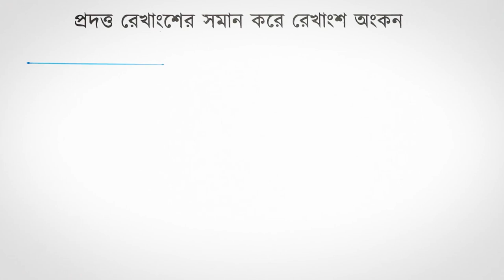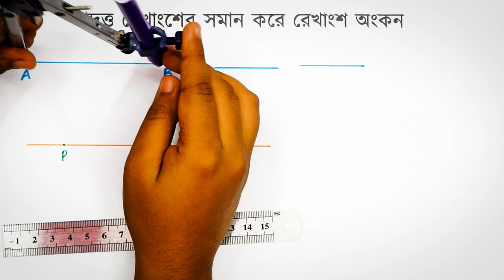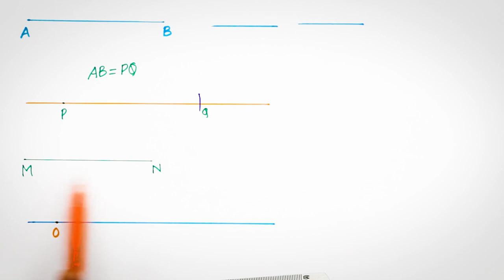প্রদত্ত রেখার সমান করে রেখাংশ অংকন [Constructing a copy of a given line segment] [Grade 6 (NCTB)]